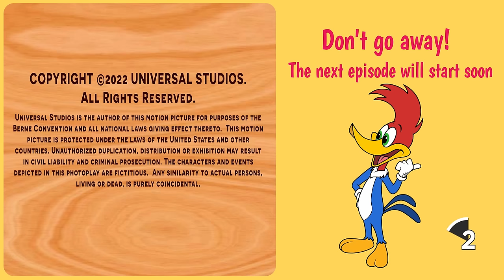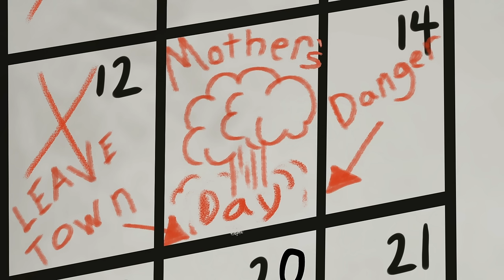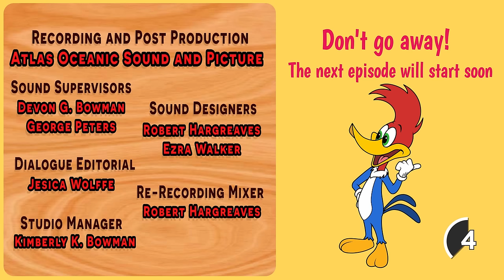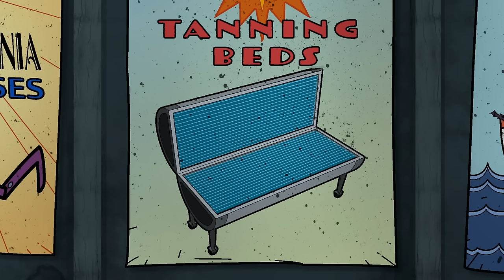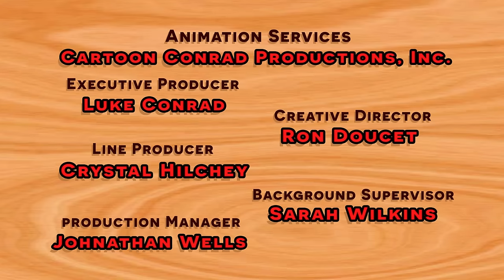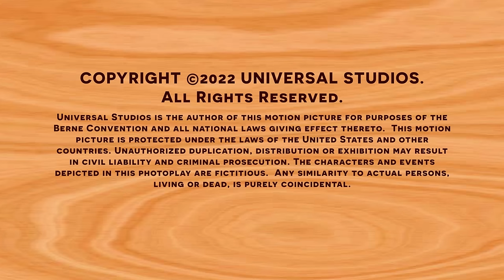Is Woody a Vegetarian? | Woody Woodpecker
Woody gets ‘hangry’ when his grill runs out of gas which lands him in hot water with the celebrity vegetarian wolf chef next door.